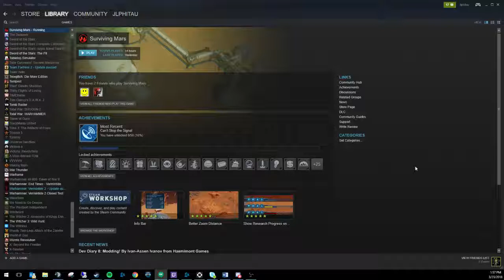Surviving Mars 4 Grant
Grant is bad and dumb